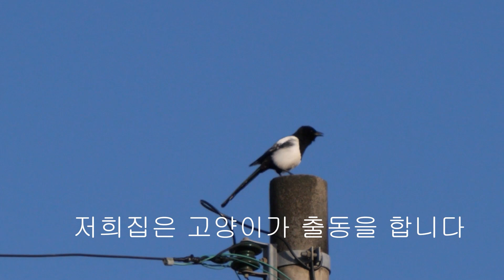고양이의 사냥본능 [까치를 잡겠다고?]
아침햇살과 함께 하루를 시작하는 고양이들 영상 입니다.
결국 새를 잡지는 못 했어요.